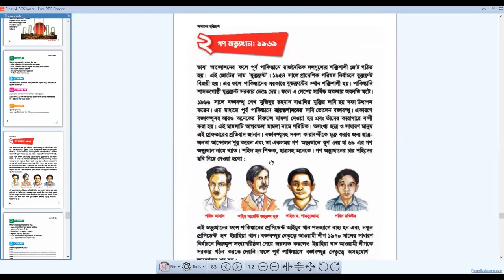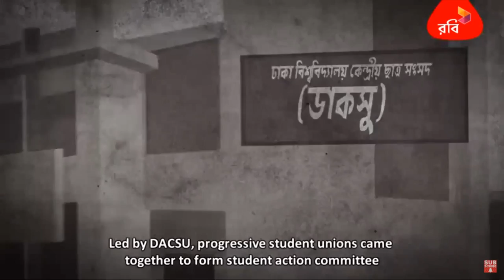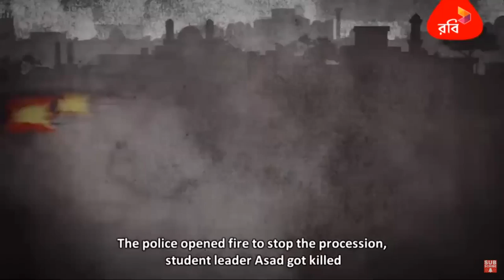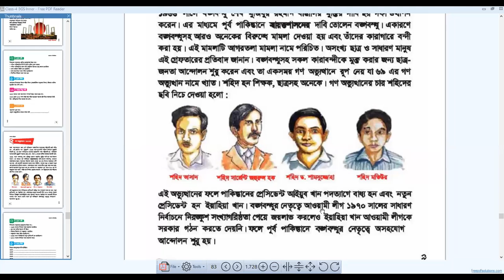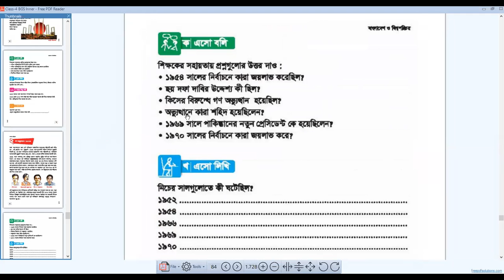Class Four- BGS Chapter 15 (ঊনসত্তরের গণঅভ্যুত্থান)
1969  in East Pakistan (ঊনসত্তরের গণঅভ্যুত্থান) was a democratic political movement in East Pakistan (now Bangladesh) that took place in 1969. The uprising consisted of a series of mass demonstrations and sporadic conflicts between government armed forces and the demonstrators. Although the unrest began in 1966 with the Six point movement of Awami League, it got momentum at the beginning of 1969 and culminated in the resignation of Field Marshal Ayub Khan, the first military ruler of Pakistan. The uprising also led to the withdrawal of Agartala Conspiracy Case and acquittal of Sheikh Mujibur Rahman and his colleagues from the case.